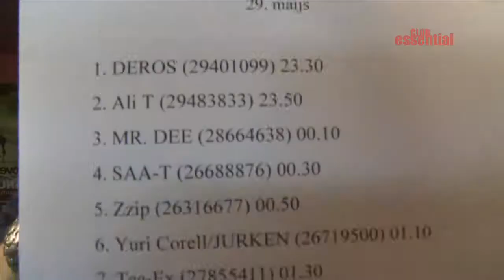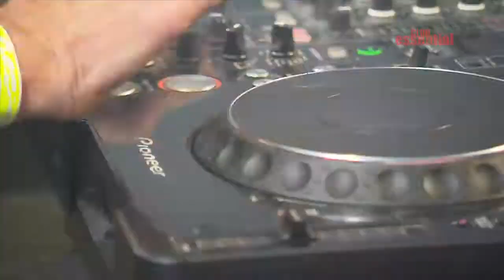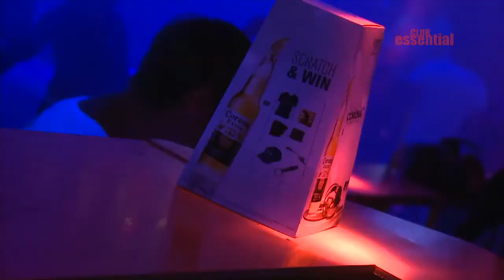Memories of Movida Corona @ Club Essential - Da White, Electricano, Deros, Bumblebeat and others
Memories of Movida Corona DJ contest (video 1) @ Club Essential (Riga, Latvia) aftermovie

Video is not included in YT monetization.

Winner of the Latvian Movida Corona 2009: Electricano

Video is duplicated to this channel for history purposes in case original channel will be inactive (club is closed).